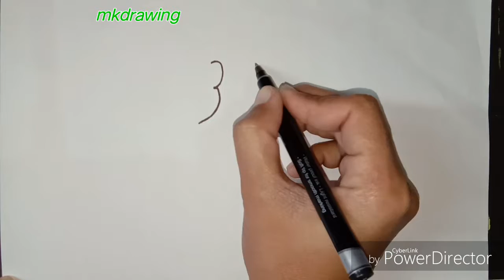How to draw an easy parrot from number 33 | simple and easy drawing for kids | mkdrawing